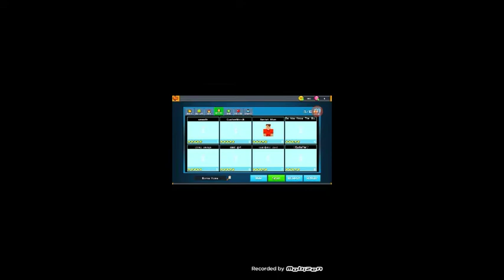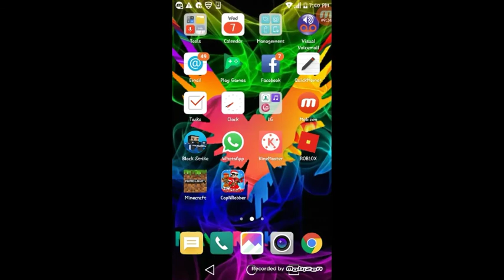Cops Vs Robbers Mine Mini Game Gamplay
H
A
V
E
N
T

U
P
L
O
A
D
E
D

I
N

W
H
I
L
E